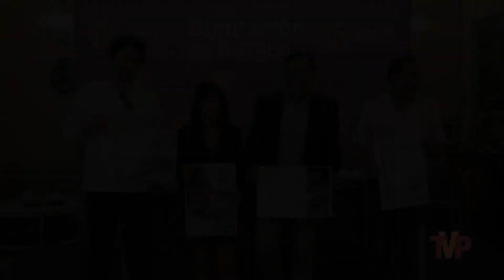Vinos con historia - Covarrubias